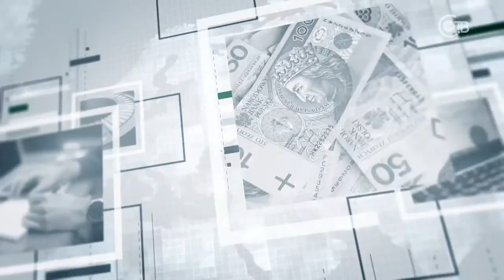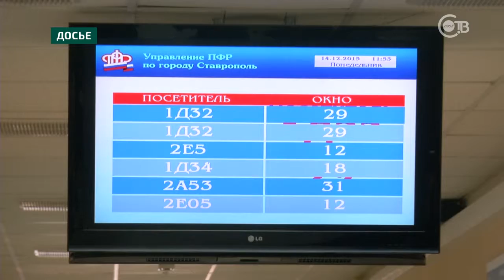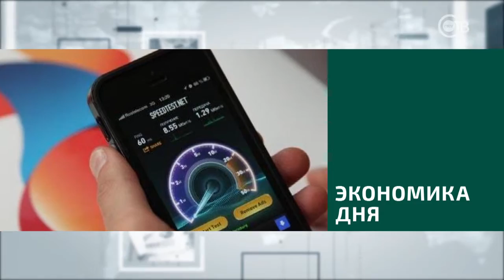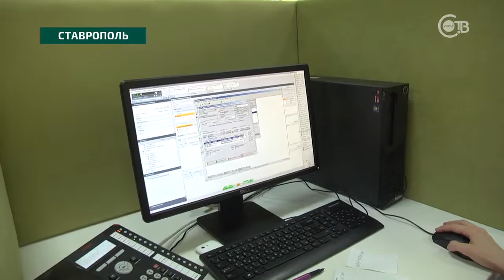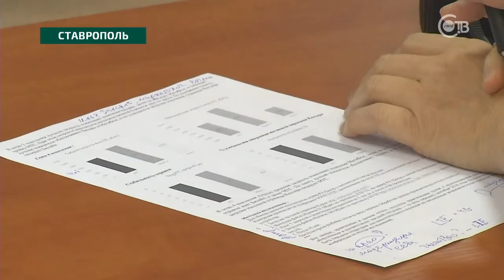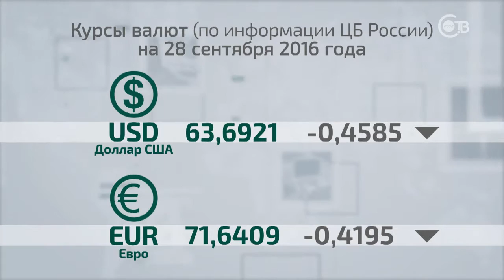2016 09 28 экономика дня 13 20